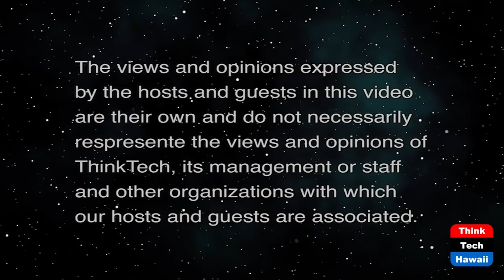The Big Energy Picture in a Half Hour (Stan The Energy Man)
If You Want Clean, You Need a Clue on all.  The host for this show is Stan Osserman.  The guest is Dan Gowin.

Too often we talk about decarbonizing and going green like it's a switch you can just flip. Not so. If you want to solve big challenges you need to identify critical factors, and sometimes those factors are not obvious.  Mr Dan Gowin takes the biggest picture we know when it comes to energy, and Stan will coax that panorama out of Dan in 30 minutes.